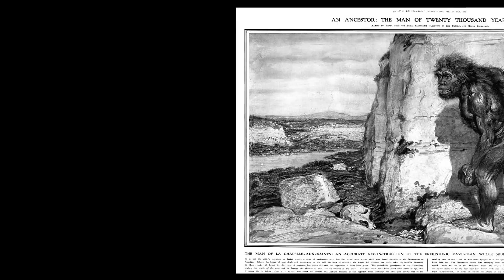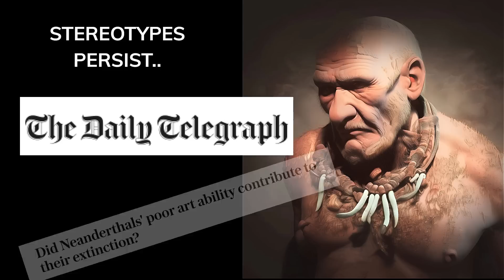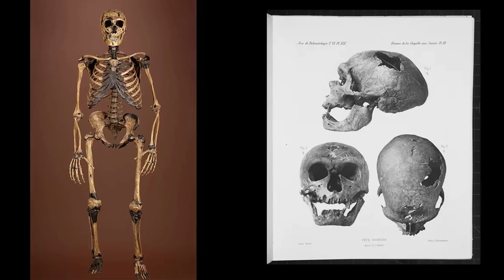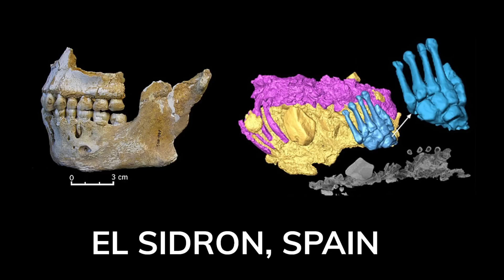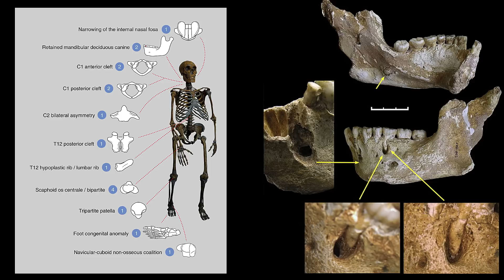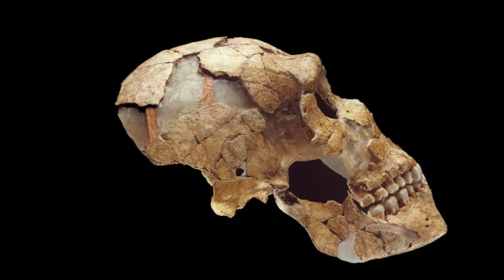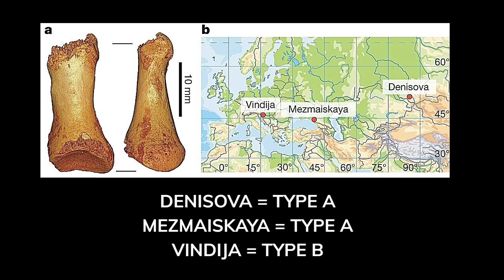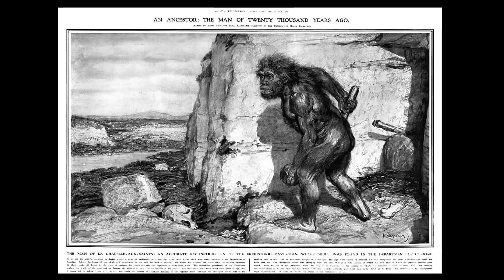Genetic Experts Reveal Shocking Neanderthal Secrets!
Discover the shocking Neanderthal secrets revealed by genetic experts! Learn more about our ancient ancestors in this eye-opening video. Mounting evidence suggests that Neanderthals frequently conceived with close relatives.  As a matter of fact, when it came to relationships, some Neanderthals preferred to keep things within the family.  Indeed, the Neanderthal woman had parents who were half-siblings, double first cousins, or an uncle-niece couple.  Several studies have now reported this, citing genetic patterns and bone abnormalities thought to be caused by intra-family flings.  This situation might have been normal or abnormal but, intriguingly, though not coming from such close parents, another fossil from a teenage Neanderthal-Denisova hybrid from the same region was also spawned by a similarly small population.

CHAPTERS:
0:00 NEANDERTHAL FAMILY RELATIONS
5:00 DNA OF EL SIDRON AND THORIN
10:00 NEANDERTHAL POPULATION SIZE AND BLOOD TYPES

SOURCES:
The complete genome sequence of a Neanderthal from the Altai Mountains

Skeletal Anomalies in The Neandertal Family of El Sidrón